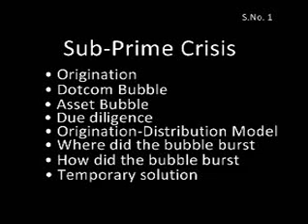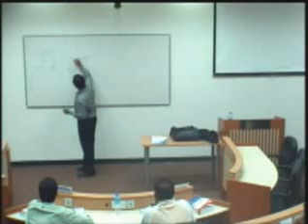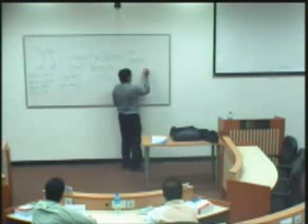Subprime Crisis 2008- Know How it happened 1/6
Prof Anil Menon Explains in simple terms how, why and what and any other details that you may want to know about Subprime 2008